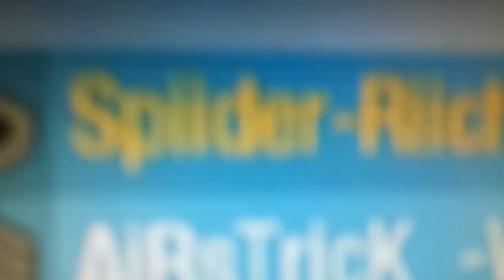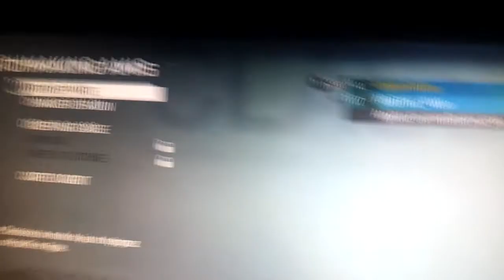[TEAM FINIE] Présentation de la AiRsTricK. Par Winer et Wave.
[OUVRE LA DESCRIPTION CA PEUT ETRE IMPORTANT ET CA PREND 3s]

~AIDE MOI A ATTEINDRE LES 100=D

INFO DE LA VIDEO : YOO, nouvelle vidéo et je vous présente la la TEAM AiRsTricK en compagnie de Wave, je n'ai rien d'autres à rajouter, bonne vidéo.Ciao!

A+ et bonne vidéo le gens.

20 LIKES LES AMIS :D ?

MUSIQUE D'INTRO : Tobu & Itro - Sunburst [NCS]